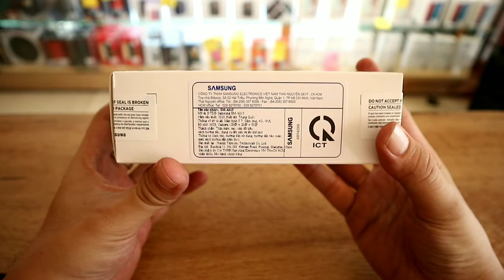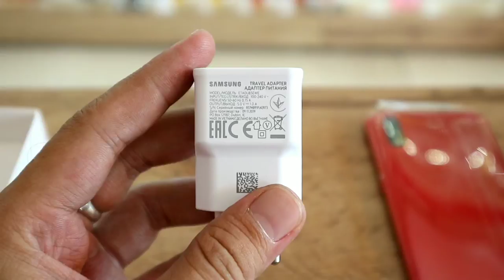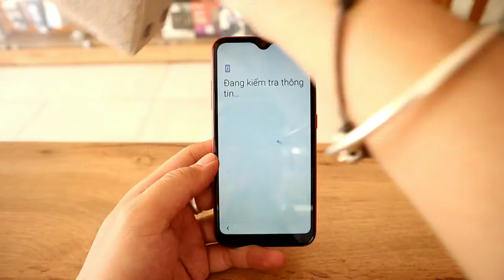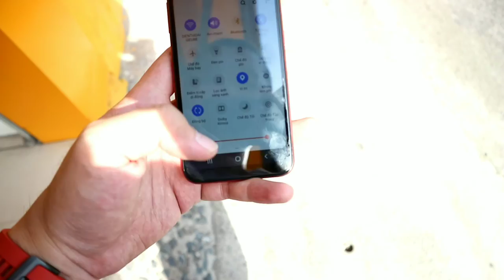NongTV - Mở hộp Samsung Galaxy A01 - Dưới 3 triệu, chipset Snapdragon 439 - Ram 2gb rom 16gb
Samsung Galaxy A01 chính hãng
Samsung Galaxy A01 giá rẻ
Mở hộp samsung Galaxy A01
Trong hộp samsung Galaxy A01 có gì